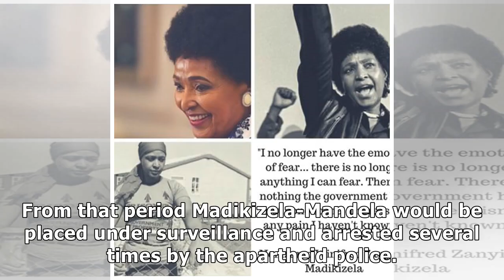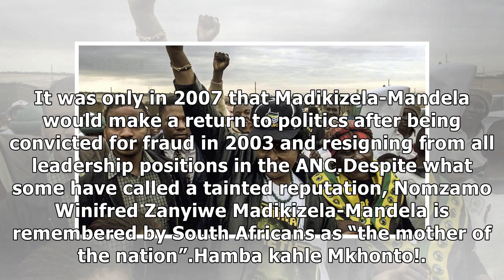Madikizela, qhawe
Winnie Mandela’s death signals the end of an era, the loss of a freedom fighter who served as the public face of an imprisoned Nelson Mandela for 27 years. Her association with Mandela however, detrac...